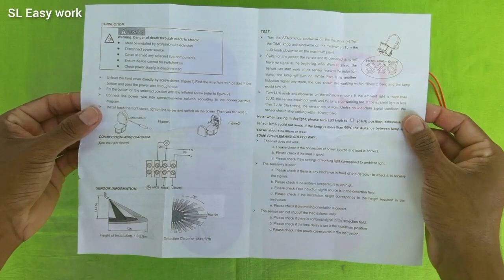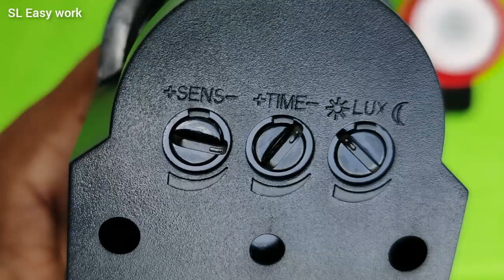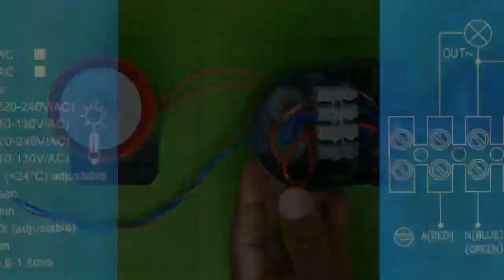හොරු අල්ලමු Home Security System | security alarm system for home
This video about Home Security System | security alarm system for home

Motion Sensor
Price Rs1950

230v Alarm
Price Rs1450

South West Engineering
Aluthgama
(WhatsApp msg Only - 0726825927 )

A motion sensor is a device used to detect movement or motion in its surroundings. It's commonly used in various applications, such as security systems, home automation, and even in some industrial processes. The primary purpose of a motion sensor is to sense changes in its environment and trigger a response based on those changes.

There are several types of motion sensors, each utilizing different technologies to detect motion:

1. Passive Infrared (PIR) Sensors: PIR sensors detect changes in infrared radiation emitted by objects. They work by sensing the heat emitted by living beings and other objects. When a warm object moves across the sensor's field of view, it triggers a response, such as turning on a light or activating an alarm.

2. Ultrasonic Sensors: Ultrasonic sensors emit high-frequency sound waves and measure the time it takes for the waves to bounce back after hitting an object. Changes in the time it takes for the waves to return indicate motion. These sensors are often used in automatic doors, parking sensors, and occupancy detection.

3. Microwave Sensors: Microwave sensors emit microwaves and measure the reflection of those waves. When an object moves within the sensor's range, it disrupts the microwave pattern, triggering the sensor. These sensors are used in automatic doors, motion-activated lights, and some security systems.

4. Dual Technology Sensors: These sensors combine two different technologies, such as PIR and microwave or PIR and ultrasonic, to reduce false alarms and increase accuracy. Both technologies must detect motion to trigger the sensor.

5. Image and Video-based Sensors: These sensors use cameras or image sensors to capture visual information. Advanced algorithms analyze the images for changes in pixels, identifying motion based on these changes. These sensors are often used in security cameras and smart surveillance systems.

6. Laser Sensors: Laser-based motion sensors emit laser beams and detect changes in the reflection pattern caused by moving objects. These sensors are used in applications where precise motion detection is required.

Motion sensors are commonly integrated into various devices, such as security systems to detect intruders, lighting systems to activate lights when someone enters a room, and smart home devices to automate actions based on occupancy. They play a crucial role in improving convenience, security, and energy efficiency in various settings.

Motion Sensor
Price Rs1950

230v Alarm
Price Rs1450

South West Engineering
Aluthgama
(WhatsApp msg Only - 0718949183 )